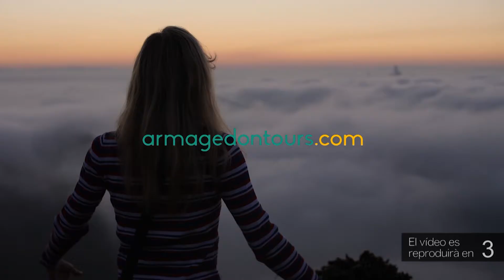Tomàs Deosdat afronta una temporada amb reptes ambiciosos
Als seus 17 anys, el gandesà Tomàs Deosdat és un promesa en ferm del món del ciclisme. Recentment, el terraltí ha participat en una concentració de la Federació Espanyola a València en la que han pogut mesurar el seu estat de forma. La seua preparació va per bon camí per afrontar una temporada amb diferents competicions, en les que intentarà estar a les posicions de privilegi i fer-ho el millor possible. Entre els reptes hi haurà l'Estatal d'Òmnium i Madison i l'Estatal absolut en pista.

Tomàs, que està estudiant segon de Batxillerat, es troba realitzant la seua preparació al Centre d’Alt Rendiment d’Esplugues de Llobregat, on viu el seu primer any.